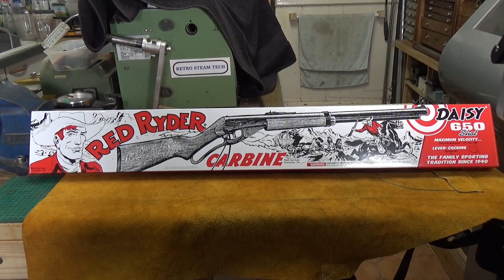Daisy Red Ryder Carbine BB Gun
The latest addition to my little air gun collection. An American classic, a Daisy Red Ryder BB Gun.